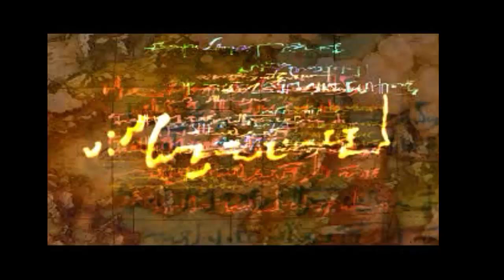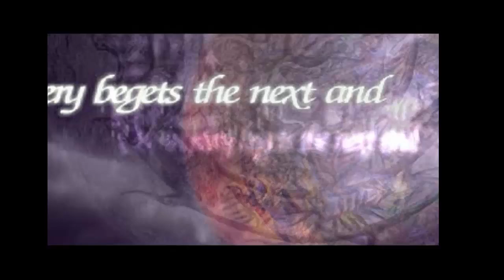The Legend of Dragoon Playthrough Part 1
Time to visit a childhood favourite! The game is now available on the Playstation store, and is included with PS Plus subscription.